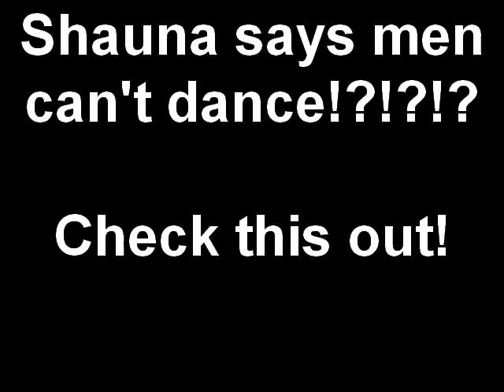Shauna says men can't dance!?!?!? Check